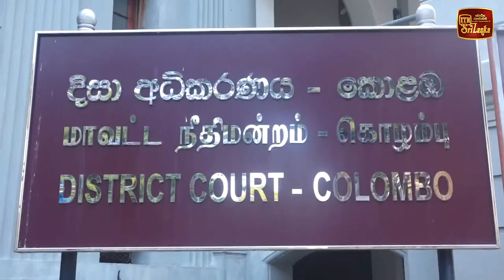මෛත්‍රීට එරෙහි වාරණ නියෝගය දීර්ඝ කරයි